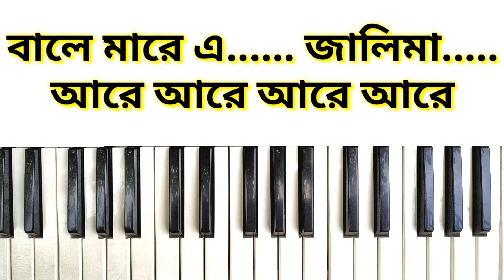পিয়ানো টিউটোরিয়াল । সুপ্রকাশ রায় । গান - দো ঘুট মুঝে ভি পিলাদে সারাবি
Movie: Jheel Ke Us Paar (1973)
Song: Do Ghoont Mujhe Bhi Pila De Sharabi
Starcast: Mumtaz, Anwar Hussain
Singer: Lata Mangeshkar
Lyrics: Anand Bakshi
Music Director: R.D.Burman

Category

Music

Song

Do Ghoont Mujhe Bhi Pila De

Artist

Lata Mangeshkar,R.D. Burman

Album

Anmol Ratan - Lata 16 - Duniya Ka Mela

saregama (on behalf of Saregama); Saregama Publishing, LatinAutor, BMI - Broadcast Music Inc., The Royalty Network (Publishing), and 7 Music Rights Societies